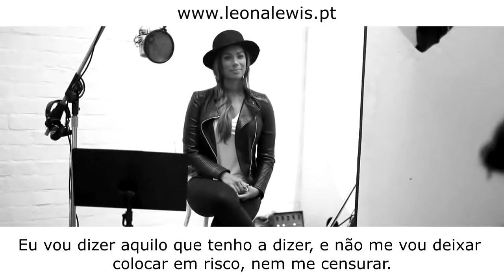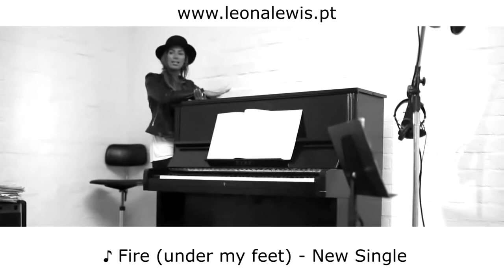Leona Lewis - I AM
Traduzido por: Miguel Martins